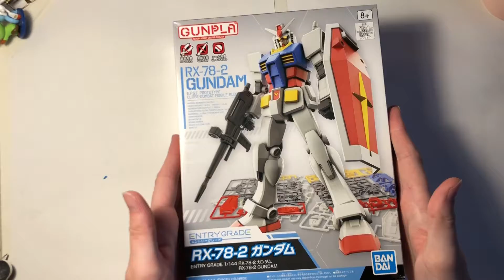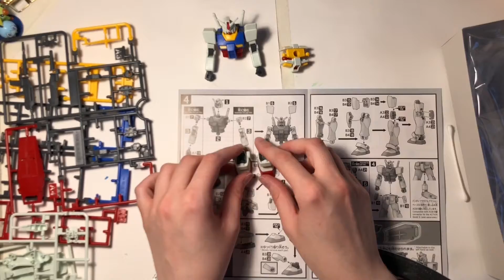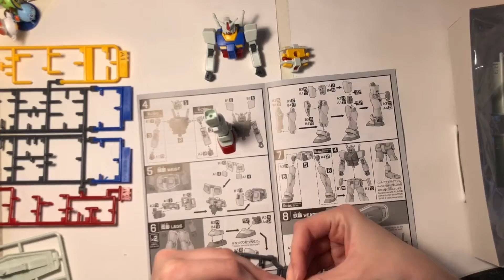Building my first Gundam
This was really fun to build
When I have more space I would like to get more :)